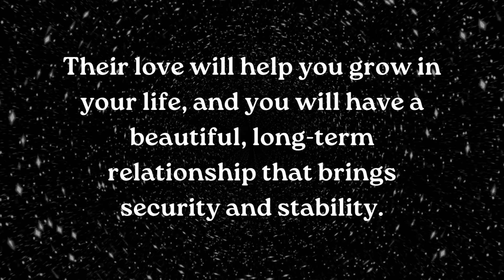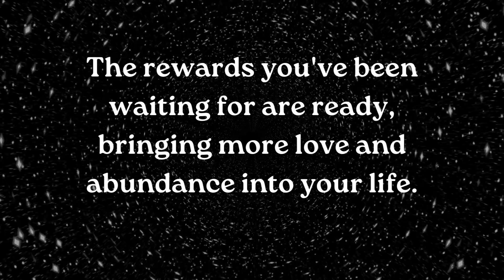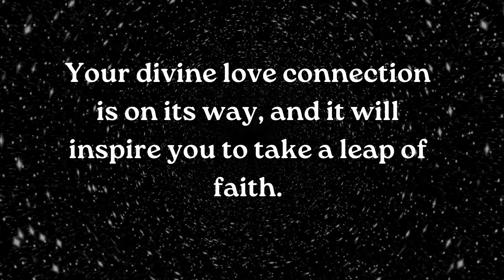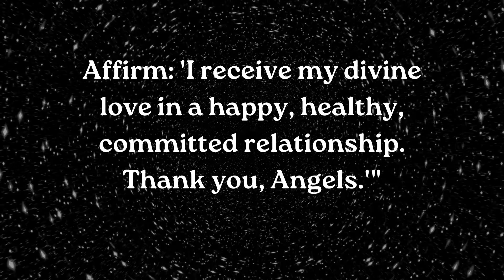⚱️Angels want you to know that someone is ready to meet you......... smile relationship ~ Jesus